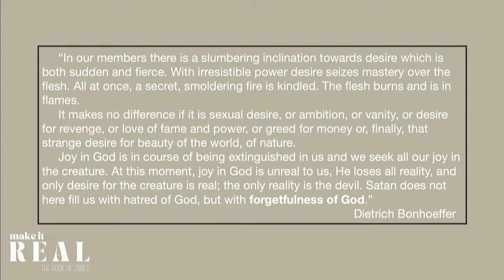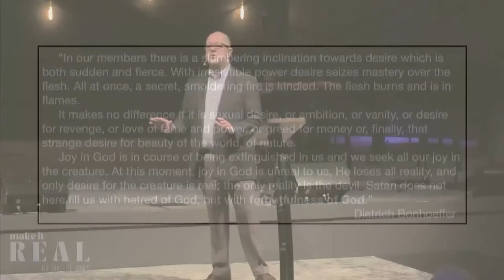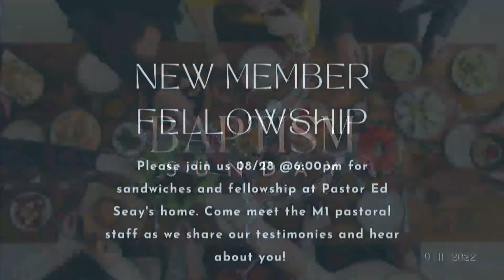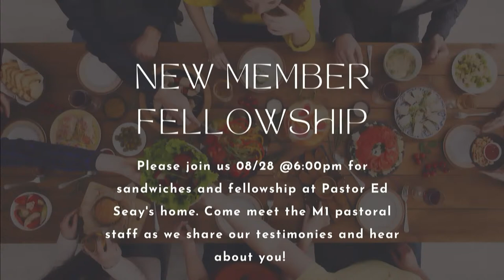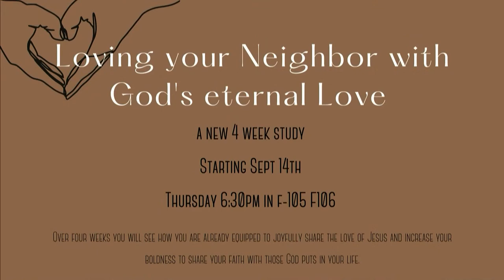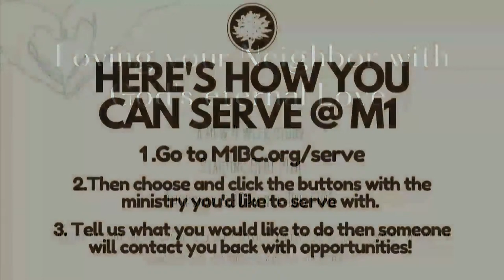Resonate Worship Service | Make it Real: The Book of James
Series: Make it Real
Preacher: Ed Seay
Categories: Sunday
Location: M1BC Worship Center, 18525 F.M. 1488, Magnolia, Texas, 77354